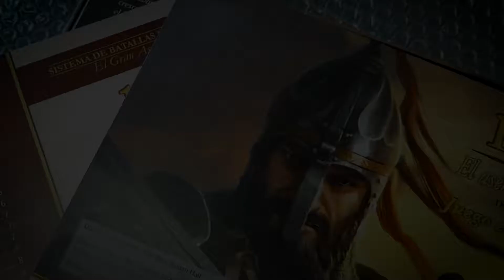"Malta" y "Hastings" cada vez más cerca...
Nos llegaron las pruebas finales de imprenta de los juegos "1565: El asedio de Malta" y "1066: La batalla de Hastings". Esperamos recibirlos todos en Junio.
¿No pudiste reservarlos? Aún puedes conseguirlos en Tiendas Amigas o en nuestra web: